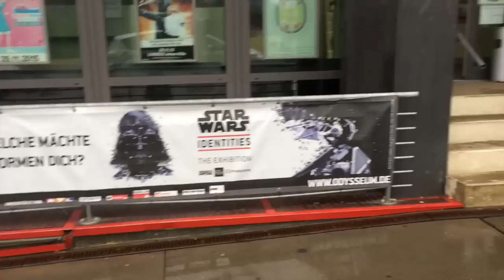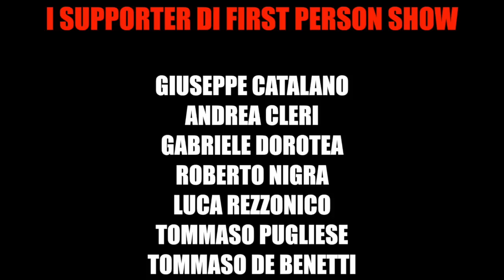Gamescom 2015 - First Person Show #1 - Primo giorno a Colonia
Primo episodio di First Person Show da Colonia: vediamo cos'hanno fatto i ragazzi nel giorno dedicato alle conferenze pre-fiera e come prosegue il complotto ai danni di Fabio...

First Person Show è la rubrica esclusiva del canale YouTube di Multiplayer.it nella quale Fabio Palmisano, armato di smartphone, riprende tutto quello che succede lontano dai riflettori delle trasferte di Multiplayer.it!

Seguite le 5 puntate di First Person Show dalla Gamescom in esclusiva su Multiplayer.it Backstage!